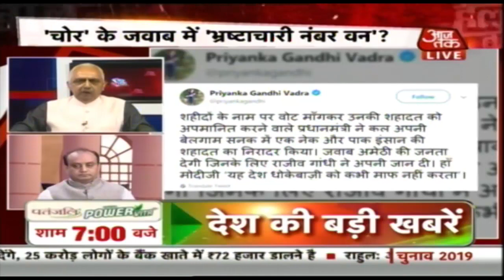Akhilesh Pratap Singh और Sudhanshu Trivedi में भ्रष्टाचार के मुद्दे पर घमासान! | Halla Bol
इस बार चुनाव में ज़ुबानी वार पर कोई रोकथाम नज़र नहीं आ रहा है। जहाँ आज पांचवे चरण के मतदान हुए वहीँ PM Modi और Rahul Gandhi ने मिलकर अपनी-अपनी चुनावी रैली में एक दूसरे पर तीखे हमले किये। इसी मुद्दे पर आज चर्चा Halla Bol में Anjana Om Kashyap के साथ।